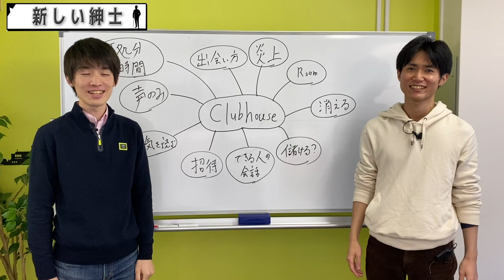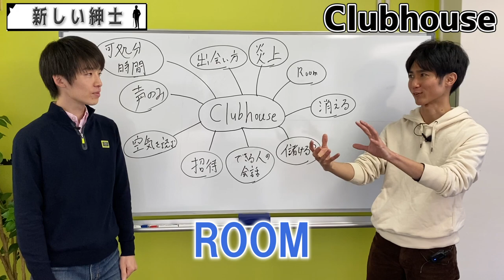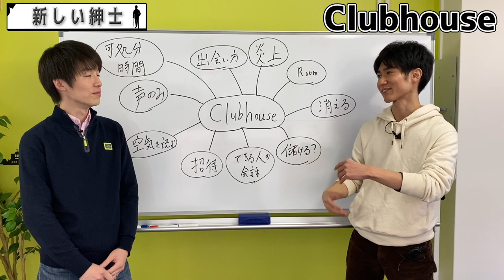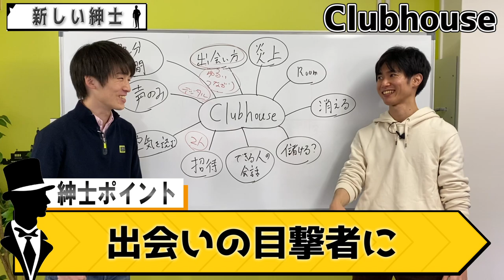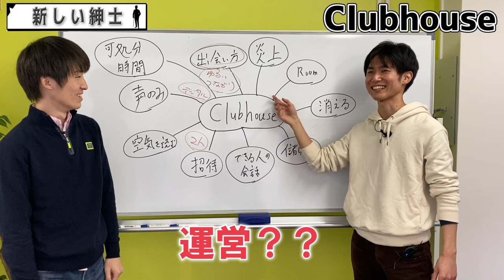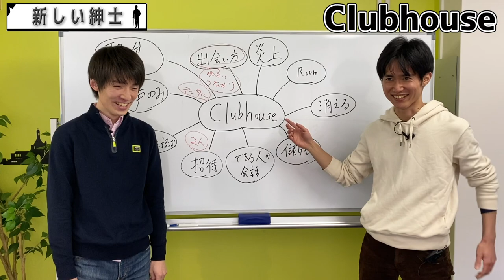【Clubhouse徹底解説】話題沸騰の新SNSは何がスゴイのか？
今話題のClubhouseとは何なのか？
IT社長の佐郷がその秘密について解説します！

音楽素材mus mus